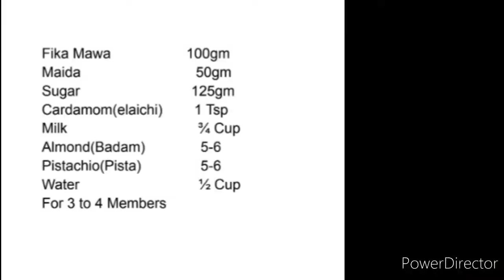पारंपरिक राजस्थानी मावा मालपुआ बनाने की विधि | Best Malpua Recipe | Mawa Malpua Recipe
Your Quries:-
mawa malpua kaise banae
mawa malpua recipe in hindi
मालपुआ बनाना
malpua recipe
mawa malpua recipe
मालपुआ कैसे बनाएं

Ingredients:-
Fika Mawa                   100gm
Maida                             50gm
Sugar                            125gm
Cardamom(elaichi)     1 Tsp
Milk                                 ¾ Cup
Almond(Badam)              5-6
Pistachio(Pista)               5-6